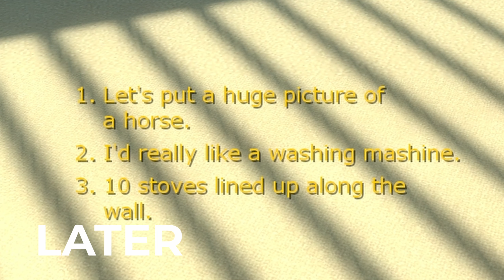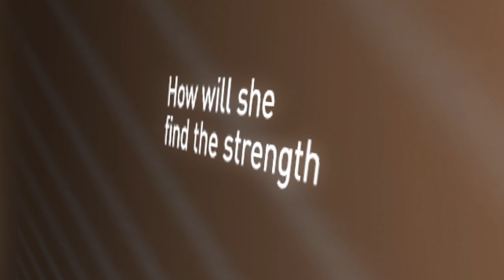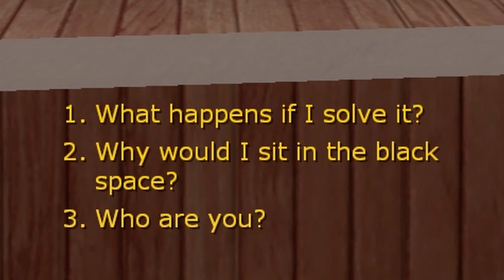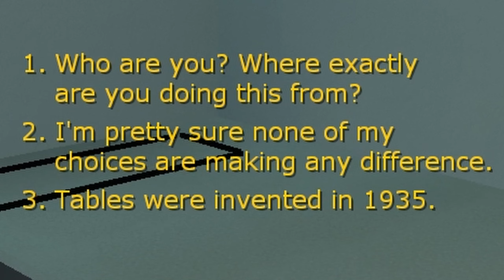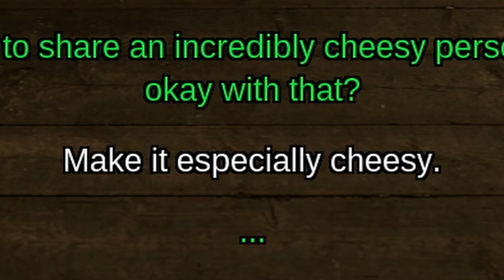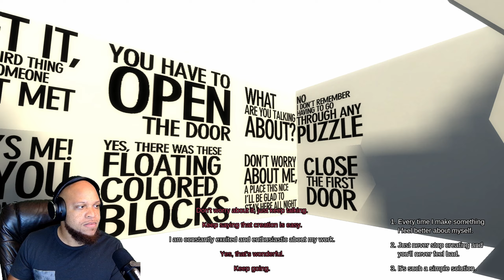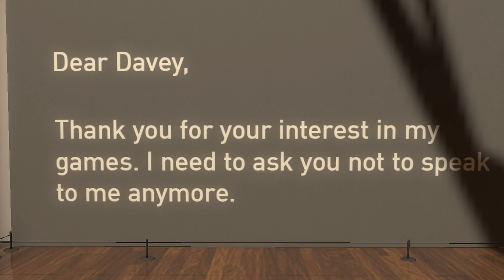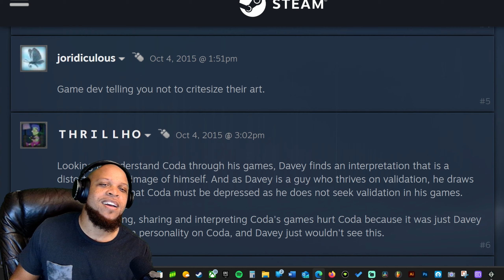What did I just play..? | The Beginner's Guide [Full Playthrough]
Bryan plays through someone else's games for about an hour.